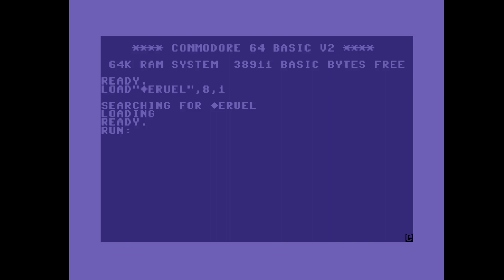C64 Music: Zeruel by Mibri of Atlantis, MultiStyle Labs, Proxima! 8 December 2021!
Airwolf/F4CG